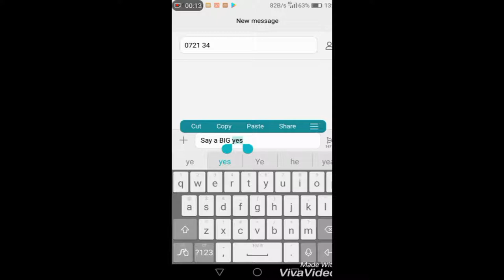How to Convert text to UPPER CASE (CAPITAL LETTERS) on your phone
Video Collaborators: Huawei P9Lite, Viva Video and Adobe Clip